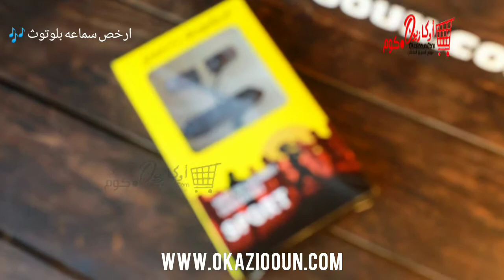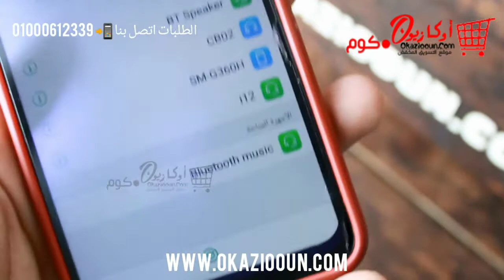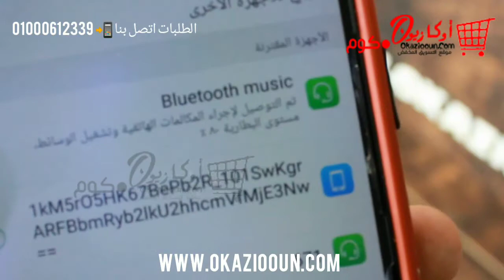بسعر 45 جنية ارخص سماعه بلوتوث في مصر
ارخص سماعه بلوتوث في مصر من موقع اوكازيون